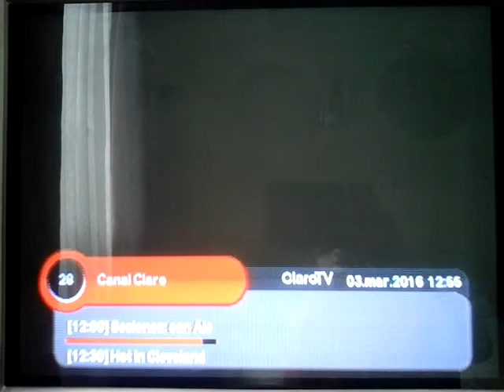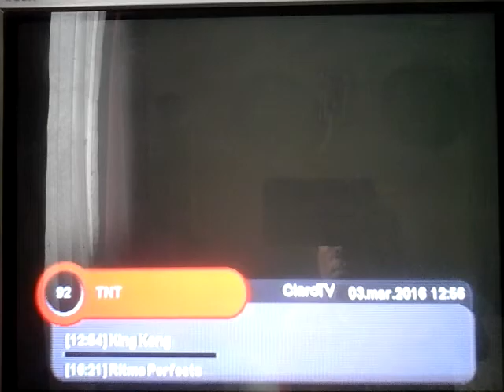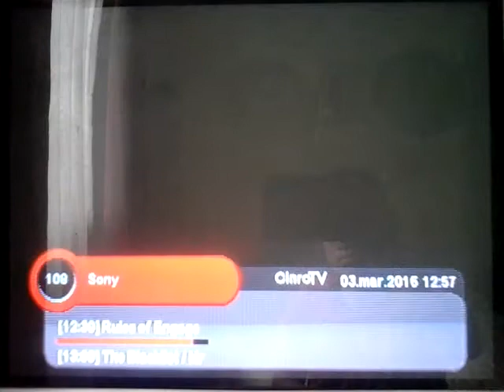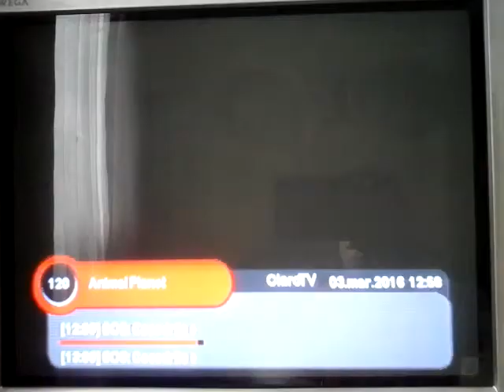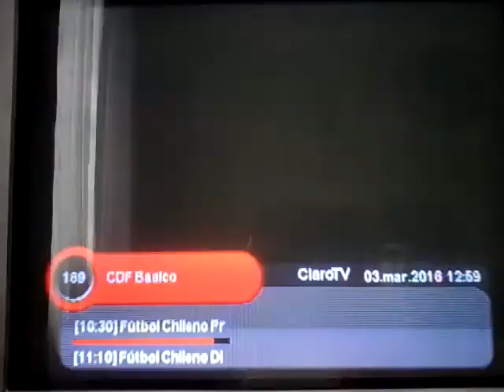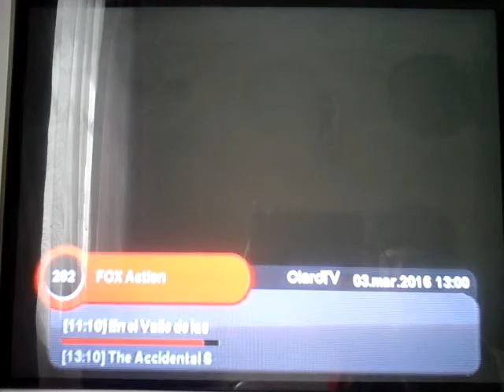Zapping Claro TV Chile 03/04/2016